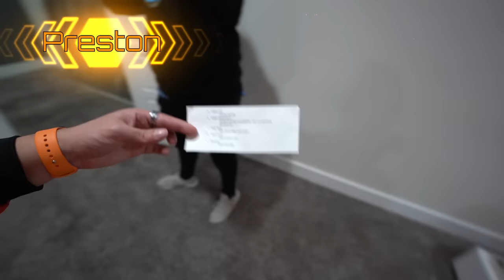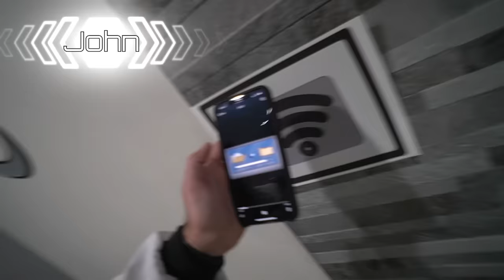*NEW* Real Life Among Us SHERIFF Role!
*NEW* Real Life Among Us SHERIFF Role! with Brianna 👊

❤️ FRIENDS!